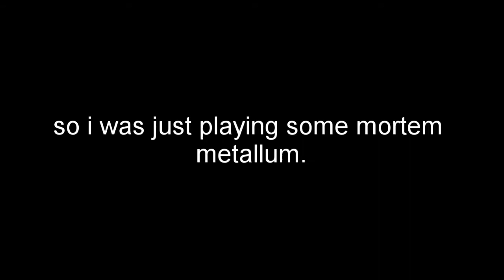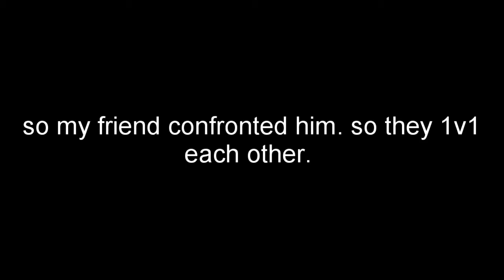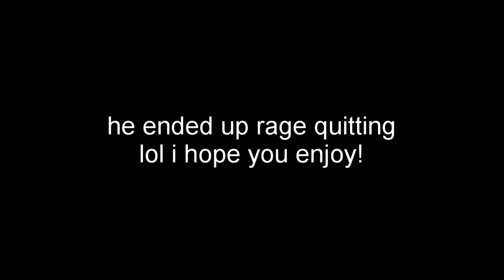ROBLOX Toxic Mortem Metallum Player Rage Quits After Getting Destroyed..